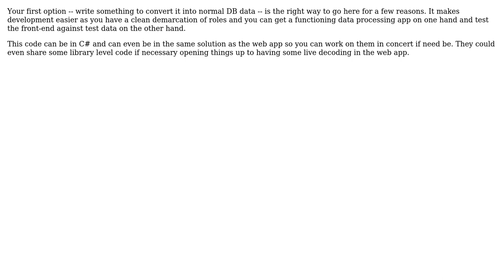Software Engineering: DAL / Model / Application-Design Question for a MVC Application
With thanks & praise to God, and with thanks to the many people who have made this project possible! | Content (except music & images) licensed under CC BY-SA | Music | Images & others | With thanks to user Wyatt Barnett user lightxx and the Stack Exchange Network Trademarks are property of their respective owners. You are responsible for your own actions.